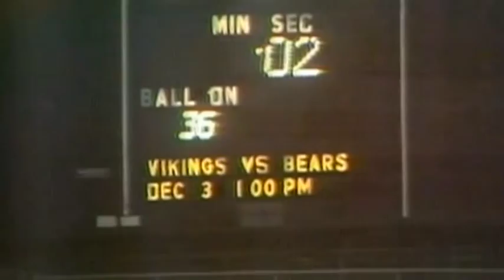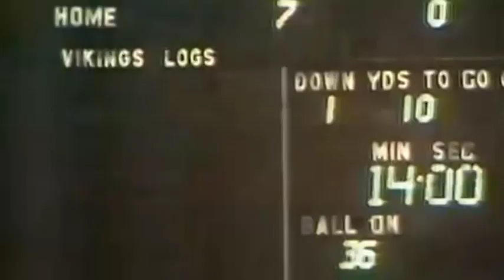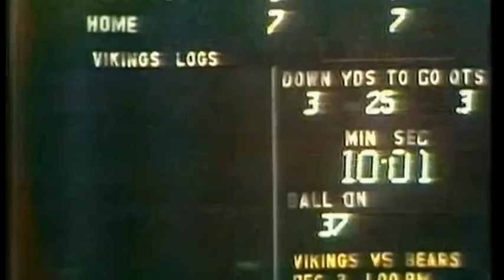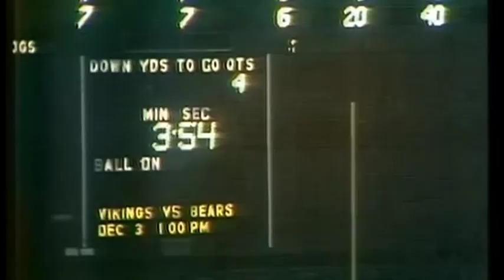Burnsville Football 1972 State Championship Game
Burnsville 46 - Sauk Center 19
Minnesota's 1st Class A Championship
Metropolitan Stadium, Bloomington, MN